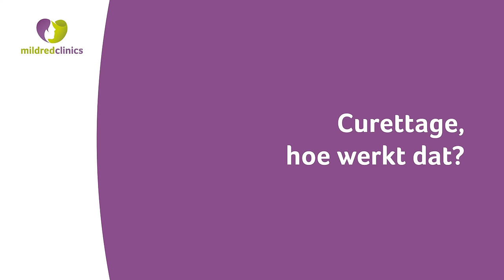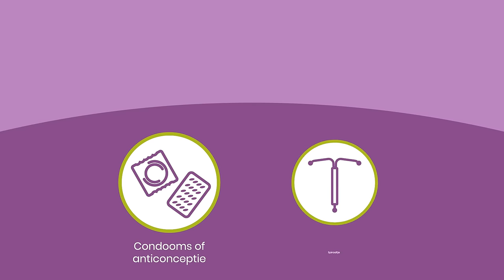Curettage bij Mildred Clinics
Bij Mildred Clinics kun je terecht als je ongewenst zwanger bent. Als je minder dan 18 weken zwanger bent kun je kiezen voor het afbreken van de zwangerschap door curettage. In deze video leggen we uit wat de behandeling curettage inhoudt.